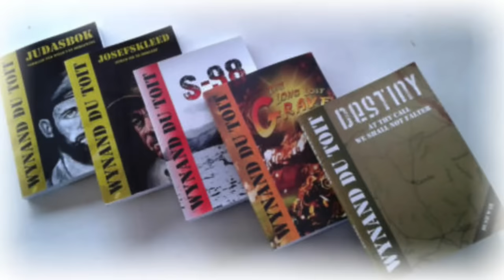Ex-Special Forces Recce and POW, Wynand du Toit, reflects on Operation Argon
In May 1985 Captain Wynand du Toit was leading a team of 4 Recce commandos, South Africa's elite naval Special Forces, to destroy a Cabinda oil refinery hundreds of kilometres behind enemy lines. They were compromised however; two men were killed and du Toit was captured, and spent the next 2.5 years in solitary confinement as a prisoner of the Angolan and Cuban forces.

He tells his story here.